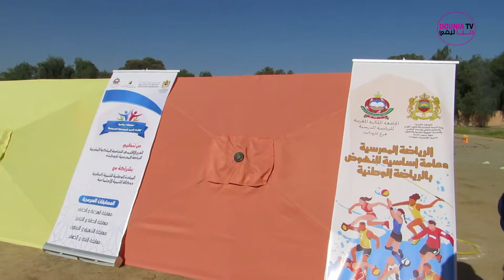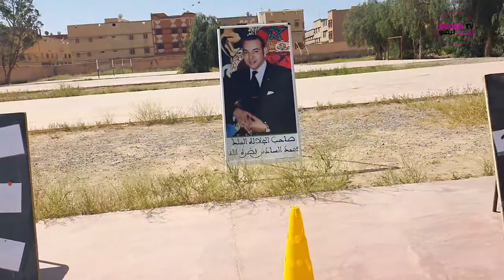فقرات من المسابقة الرياضية الثالثة بين المؤسسات التعليمية بتارودانت للموسم الدراسي 2020/2021